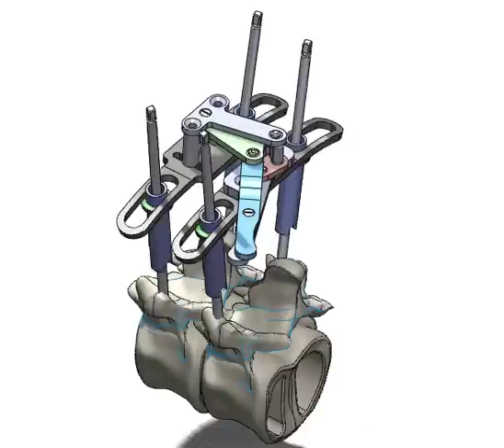Distracter.mov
This instrument is a six-bar linkage designed to guide the separation of vertebral segments for insertion of an implant.